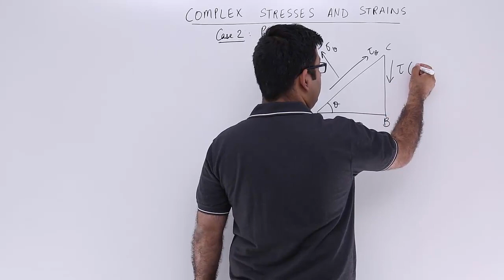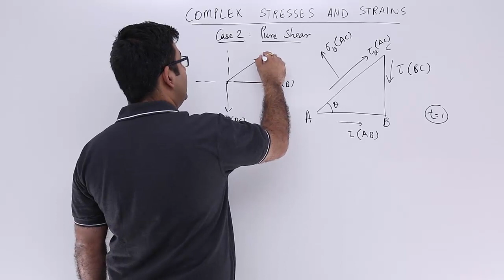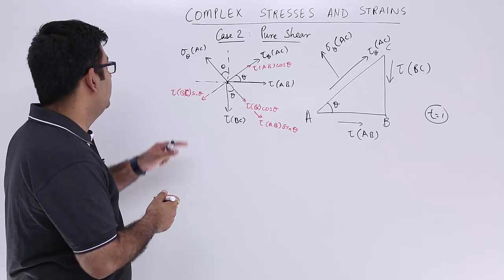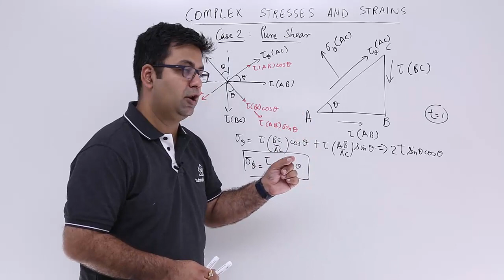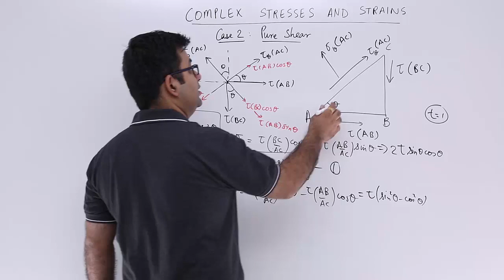CASE 2 Pure Shear